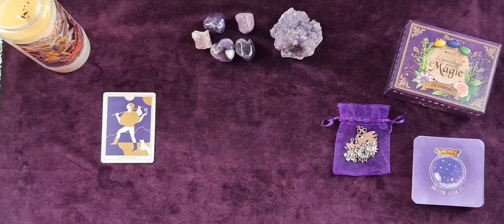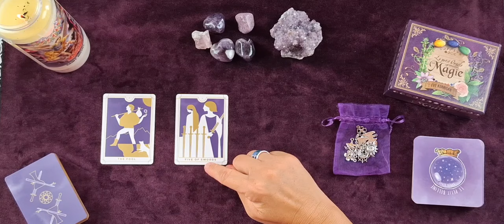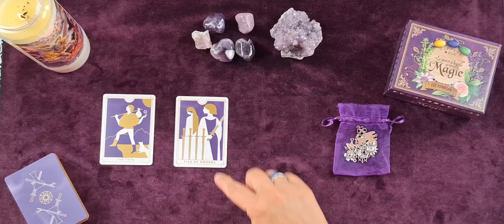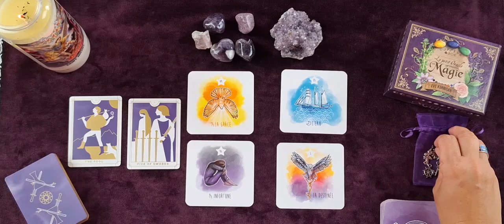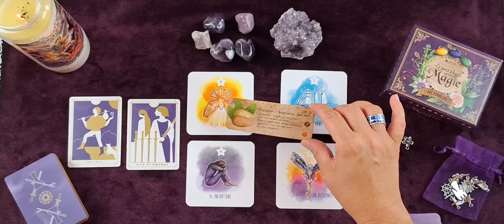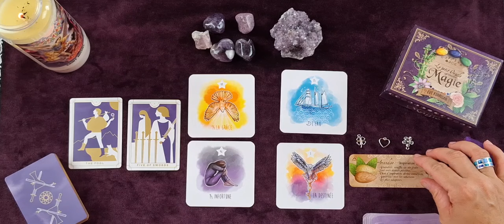CAFÉ TAROT ☕️ 🔮 Jeudi 15 août